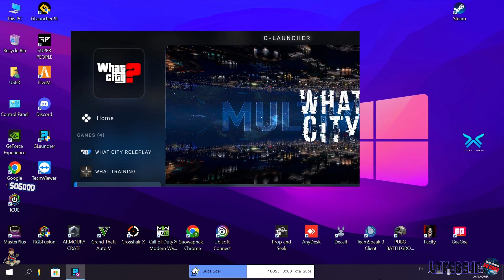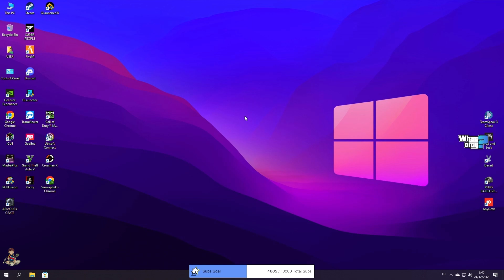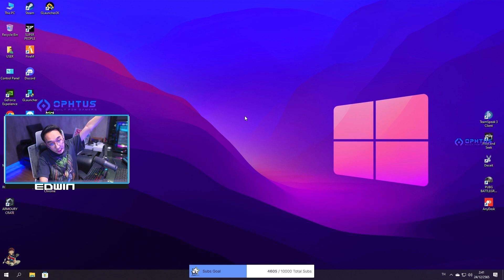เมื่ออาเฉินเจอเฮียดำเสกของมาใส่ตัว ถึงกับต้องเรียกนายก ลงมาดึงของออก | GTA V | WC2 EP.1944